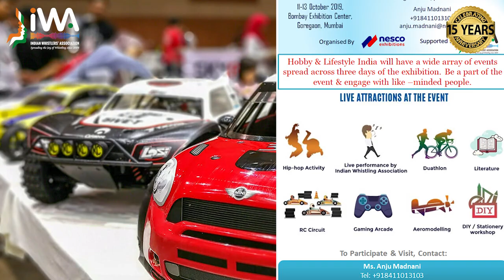A R Rehman Medley Whistling Cover by Indian Whistlers' Association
Indian Whistlers' Association is proud to have completed 15 glorious years of spreading the joy of musical whistling.

On this happy occasion we are excited to announce that we are partnering with NESCO Exhibitions, Mumbai for the HOBBY & LIFESTYLE INDIA (HLI) EXPO at Bombay Exhibition Centre, Goregaon from 11th - 13th October, 2019.

HLI is India's premier exhibition show on hobby, recreational & lifestyle activities.

Do visit us at the EXPO at our stall D4 in Hall 2 and give us your wholehearted support.

Whistlers
-Rigveda Deshpandey,
-Lakshmy Iyer,
-Ganesh Dhuri

Music Arrangement, Programming and Mixing
-Chinmay Gotmare

DOP, Editing and Mastering
-Rigveda Deshpandey